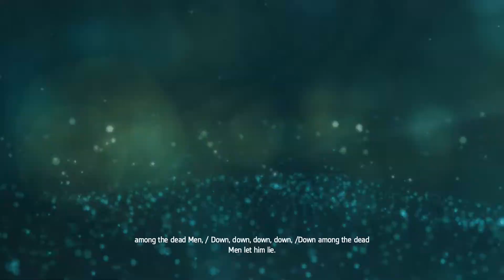Assassin's Creed IV: Black Flag - Mary Read's Death